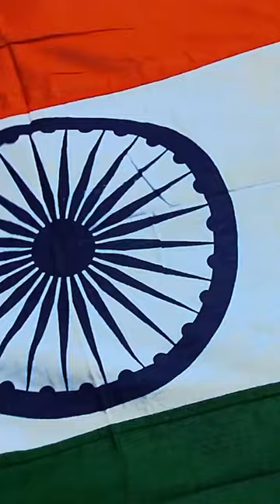”ViksitBharatSankalpYatra HamaraSankalpViksitBharat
“આપણો સંકલ્પ, વિકસિત ભારત”

gujarati suvichar,
gujarati suvichar status
suvichar gujarati
# suvichar gujarati ma,
new gujarati suvichar status
suvichar gujarati,
suvichar gujarati ma,

Youtube Video Description Me Kya Likhe, channel description kaise likhe, decription kaise likhe, how to write decription in youtube, youtube decription kaise likhe, youtube decription tips, youtube video ka decription kaise likhe..